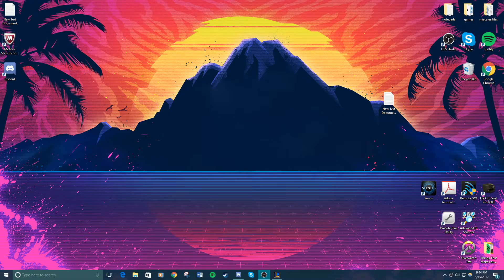I love not playing the video game :D